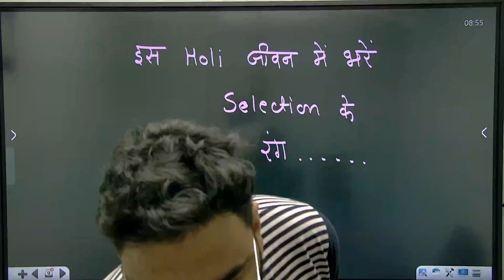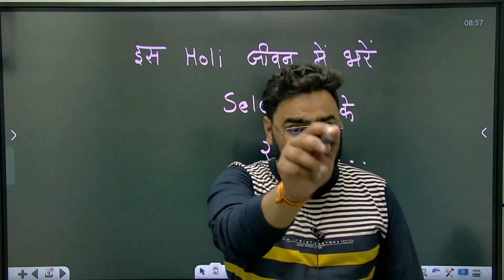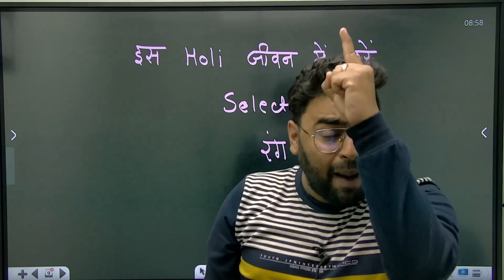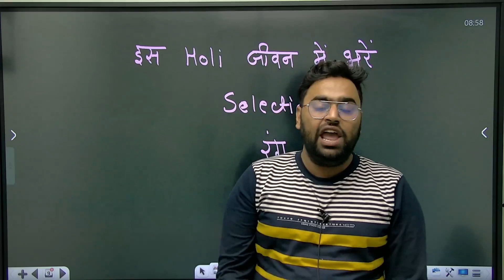Holi Special For All Students with Ankur Sir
1. Daily Live classes
2. Daily Practice Quiz
3. Pdf Notes
4. Exam-Wise Live Tests
5. Online Test Series and much more.

Features:-
1. Daily Live classes
2. Daily Practice Quiz
3. Pdf Notes
4. Exam-Wise Live Tests
5. Online Test Series and much more.

Points cover in this Video
1. High Court LDC Model Paper 2023 for GK
2. High Court LDC GK Model Paper 2023
3. GK Model Paper 2023 for High Court LDC
4. Model Paper GK High Court LDC 2023